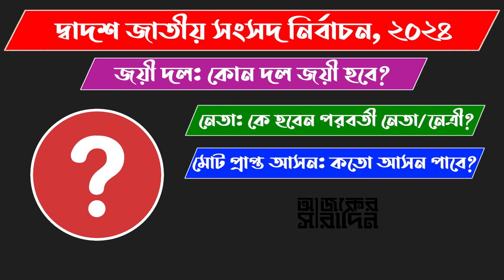টাঙ্গাইল-১ আসন এমপি হিসাবে কাদের পেয়েছে? | Ajker Saradin